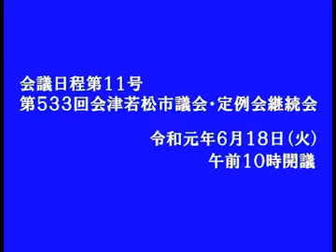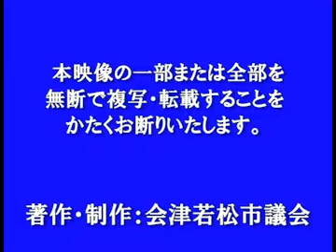令和元年6月定例会 6月18日(一般質問) 佐藤 郁雄議員